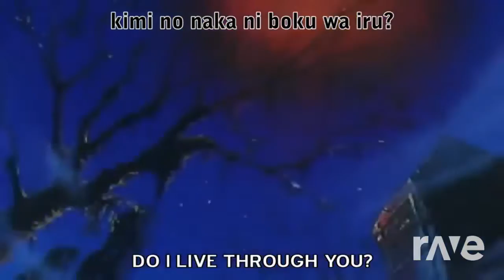Electrical Geometry With Dash Translation - Blast Processing & Megaman 8 | RaveDj